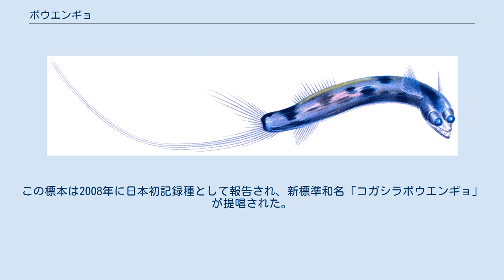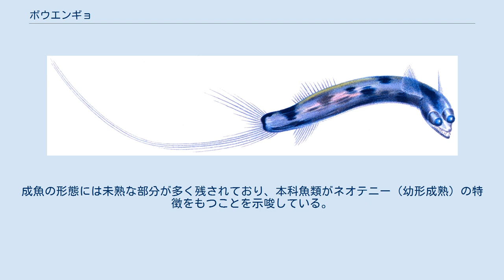ボウエンギョ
ボウエンギョ（望遠魚）はヒメ目ボウエンギョ科（Giganturidae)に所属する魚類の名称及び、下位分類群の一つ。ボウエンギョ・コガシラボウエンギョの1属2種が知られ、いずれも中層遊泳性の深海魚である。 ボウエンギョ科の魚類は、インド洋・太平洋・大西洋など世界中の深海に広く分布する。赤道付近など熱帯・亜熱帯の深海に多く、水深500-3,500mにかけての中層を漂って生活する。 日本からの報告はほとんどないが、2006年に高知県足摺岬沖で本科の1種（G. indica）が採集され、標本が一般公開された。
この標本は2008年に日本初記録種として報告され、新標準和名「コガシラボウエンギョ」が提唱された。
 ボウエンギョ科魚類は円筒形の体つきをしており、体色は銀色である。
体表には鱗がなく、骨格は軟骨が多く脆弱である。
体長は最大で22cmほどになる。
 成魚の眼は望遠鏡のように筒状になって前方に突き出ており、和名や英名の由来となっている。
このような眼球は管状眼と呼ばれ、太陽光のほとんど届かない深海において、上方から降り注ぐわずかな光や他の深海生物による生物発光を捉えるための適応とみられている。
 大きく開く口には鋭い歯が並び、胃はオニボウズギス（スズキ目）やフウセンウナギ（フウセンウナギ目）のように著しく膨張し、自分よりも大きな獲物を捕食することが可能となっている。
胃は黒色の膜に覆われ、餌生物の発光を遮断している。
 鰭には棘条がなく、背鰭・臀鰭の軟条はそれぞれ16-19本、8-14本である。
胸鰭は鰓の開口部よりも高い位置にあり、鰭条は30-43本。
尾鰭は二又に分かれ、下葉が非常に長く伸びる。
眼窩蝶形骨・前頭骨・後側頭骨・上側頭骨・接続骨・擬鎖骨を欠き、浮き袋ももたない。
 ヒメ目の他の深海魚と同様に、ボウエンギョ・コガシラボウエンギョともに雌雄同体である。
 仔魚は浅海で成長し、頭部が大きく、眼球も管状眼ではない。
稚魚への変態は体長25-34mmの段階で開始され、腹鰭・脂鰭・前上顎骨・鰓条骨・鰓耙が消失するなど、きわめて劇的な変化が生じる。
成魚の形態には未熟な部分が多く残されており、本科魚類がネオテニー（幼形成熟）の特徴をもつことを示唆している。
 ボウエンギョ科には1属2種が記載される。